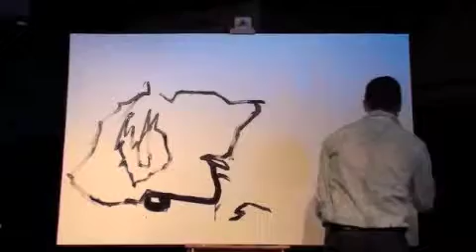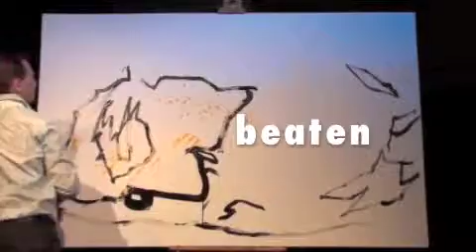Broken Man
A Live Performance Easter painting by Port Hedland Artist & Pastor David Hooper. (the second painting was done in the earlier service) Both paintings are copies of the artwork by the Jesuspainter, Mike Lewis, check out his work, he's the best!